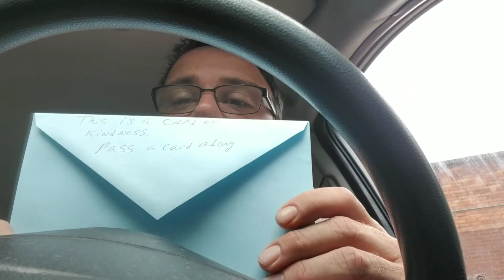Trailer Park Adventures - Driving to post office mailing Cards Of Kindness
Mailing 2 new Cards of Kindness and talking about the film "Labamba" And the reason I wanted to do Cards of Kindness
Bradley W
          29839